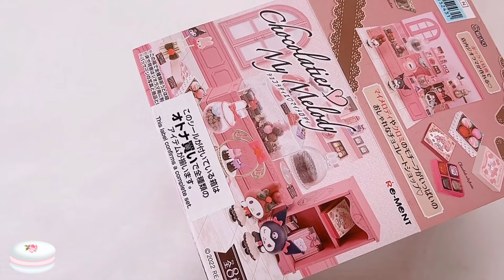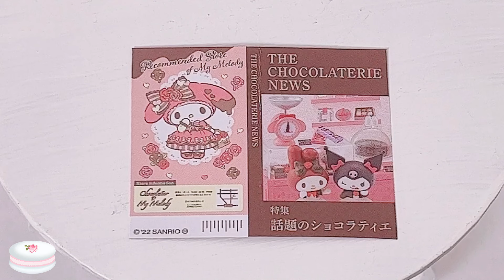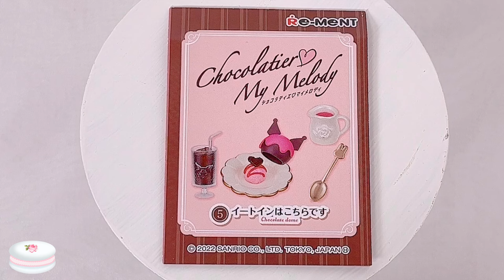(2022/12 発売)【リーメント】🍫『 ショコラティエ マイメロディChocolatier My Melody BOX 』💜 【リカちゃん】【Licca】 【happych】【Re-MeNT】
（‎ 2022/12/26 発売）リーメント＊サンリオ『 ショコラティエ マイメロディ Chocolatier My Melody  BOX商品 』全8種 を開封して、リカちゃんと あわせてみました💜

マイメロディ＆クロミのおしゃれでかわいいチョコレートショップが再現できるぷちサンプル🎵

ラインナップ(開封順)
1、ようこそいらっしゃいませ
2、当店自慢のチョコレートよ
3、調度品はこだわりがいっぱいなの
4、今月のおすすめをどうぞ
5、イートインはこちらです
6、今だけ限定の新商品?
7、自分へのご褒美にいかがですか?
8、プレゼント用にお包みしますね♪

全8種類

【happych】【Re-MeNT】